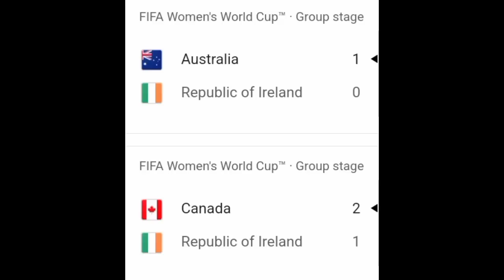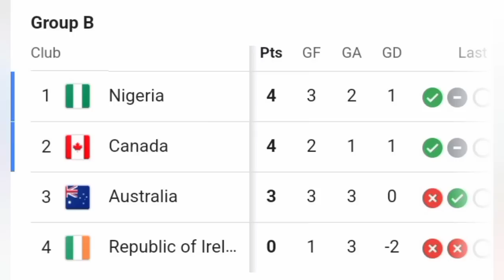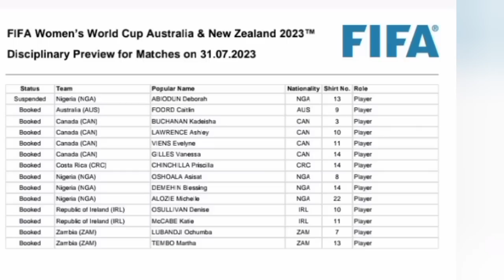Super Falcons target 2nd round spot vs Ireland (FIFA Women’s World Cup 2023)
Nigeria vs Ireland FIFA Women’s World Cup 2023. Match Preview

Super Falcons of Nigeria aim for back to back wins as they face Ireland in their 3rd group match of the 2023 FIFA Women’s World Cup in Australia and New Zealand. Nigeria Super Falcons drew their first match of the competition to Canada then did one better by defeating  Australia in their next match and now face the prospect of clinching a slot in the 2nd round of the FIFA Women’s World Cup.